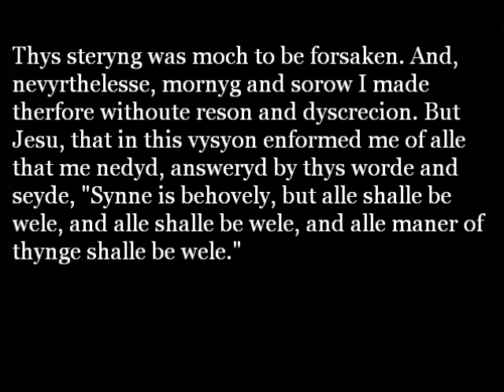Julian of Norwich in Middle English: 'All shall be well'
An extract from the 'Revelations of Divine Love' by Julian of Norwich.

And after thys oure Lorde brought to my mynde the longyng that I had to hym before. And I saw nothyng lettyd me but synne, and so I behelde generally in us alle. And me thought yf synne had nott be, we shulde alle have be clene and lyke to our Lorde as he made us. And thus in my foly before thys tyme often I wondryd why, by the grete forseyng wysdom of God, the begynnyng of synne was nott lettyd. For then thought me that alle shulde have be wele.

Thys steryng was moch to be forsaken. And, nevyrthelesse, mornyg and sorow I made therfore withoute reson and dyscrecion. But Jesu, that in this vysyon enformed me of alle that me nedyd, answeryd by thys worde and seyde, "Synne is behovely, but alle shalle be wele, and alle shalle be wele, and alle maner of thynge shalle be wele."

[And after this our Lord brought to my mind the longing that I had felt towards him before. And I saw that nothing hindered me but sin, and I beheld that it is so with us all. And it seemed to me that if sin had not existed, we should all have been pure and like our Lord, as he made us. And thus in my folly before this time often I wondered why, by the great forseeing wisdom of God, the beginning of sin was not prevented; for it seemed to me that then all should have been well.

This impulse ought to have been stopped. But, nevertheless, I mourned and grieved because of it without reason and proper discretion. But Jesu, who in this vision informed me of all that was necessary to me, answered by these words and said, "Sin is necessary, but all shall be well, and all shall be well, and all manner of things shall be well."]